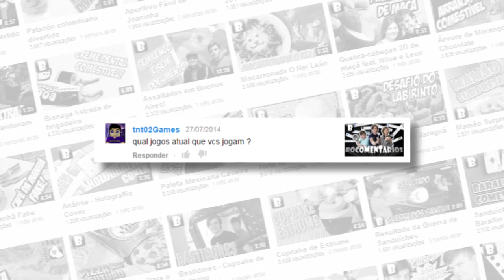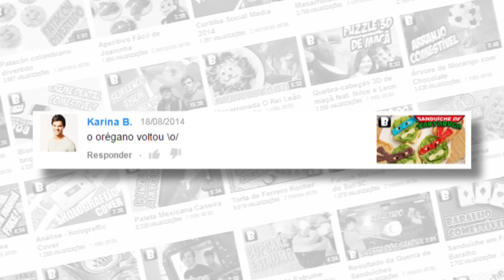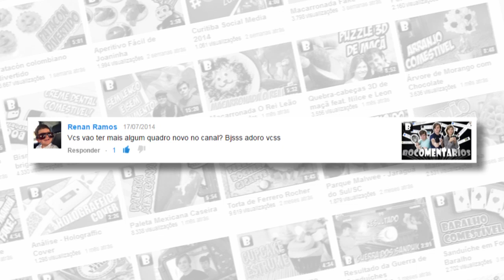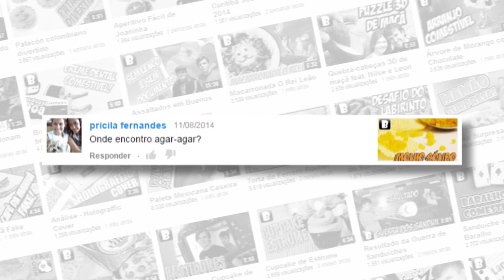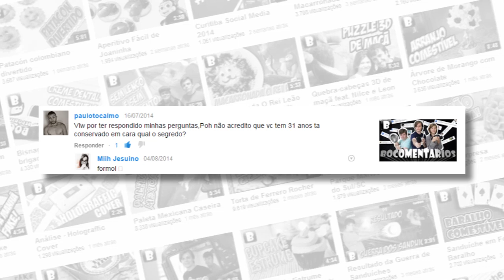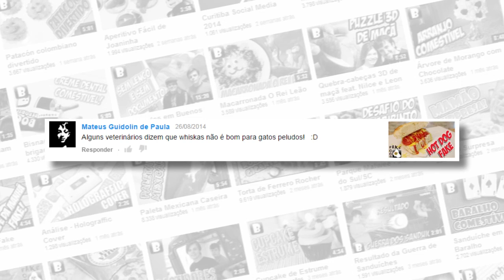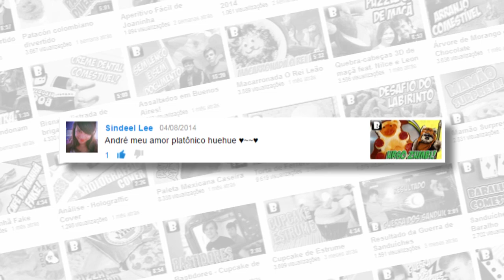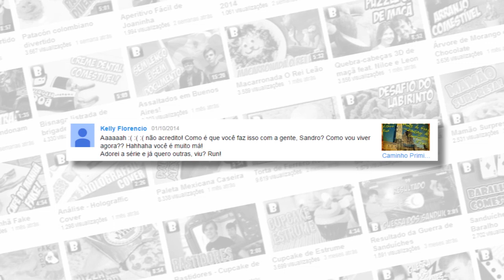Bocomentários [#3]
Dupla sertaneja? Segredo da juventude? Quadros novos no canal? Confira a resposta para essas e outras indagações dos inscritos.